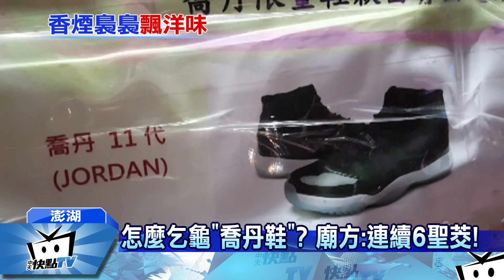20170213中天新聞 廟拿「喬丹鞋」供乞龜 還有怪怪「飛天喬丹」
元宵總有許多信徒到廟宇「乞龜祈福」，但澎湖這間廟宇，讓信徒求的不是傳統的「紅龜粿」，而是近來很夯的「喬丹鞋」，為了吸引年輕信徒，廟外還打造了一尊，飛在半空中準備灌籃的「籃球之神」喬丹像，看起來實在很新鮮。